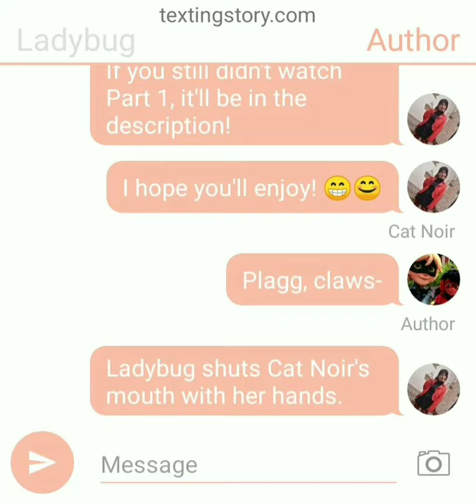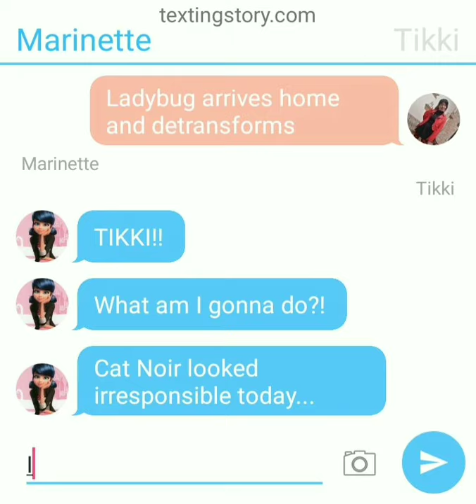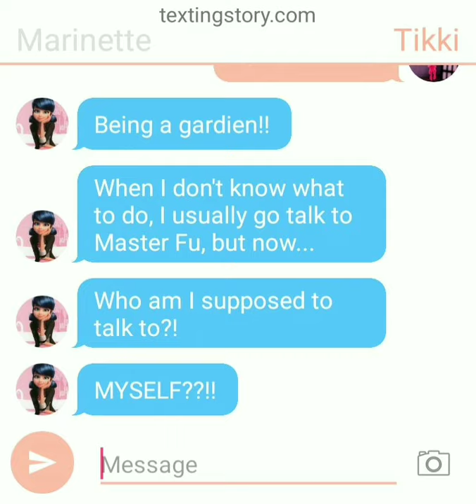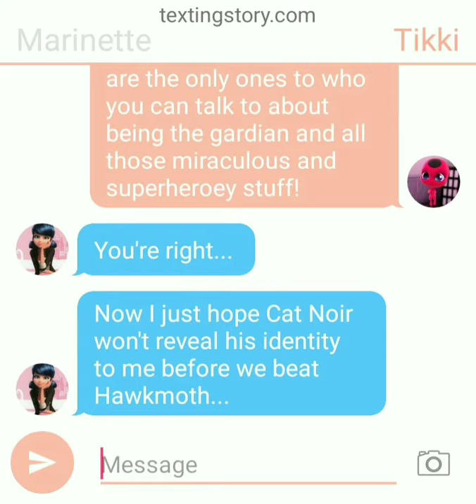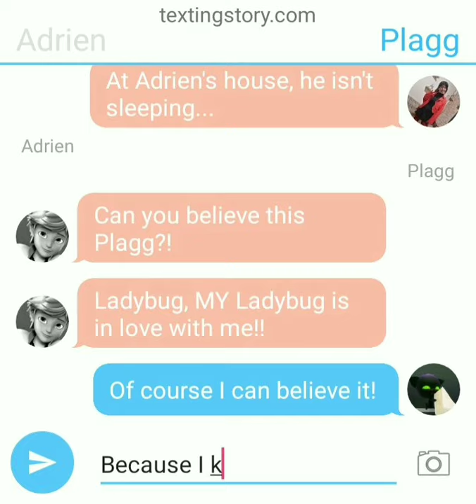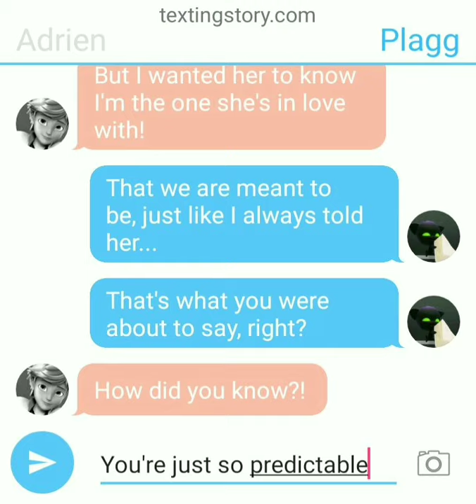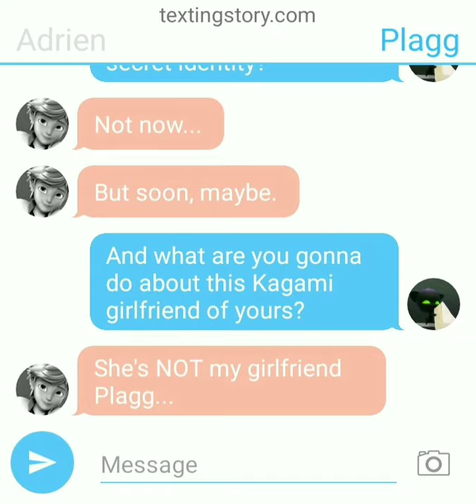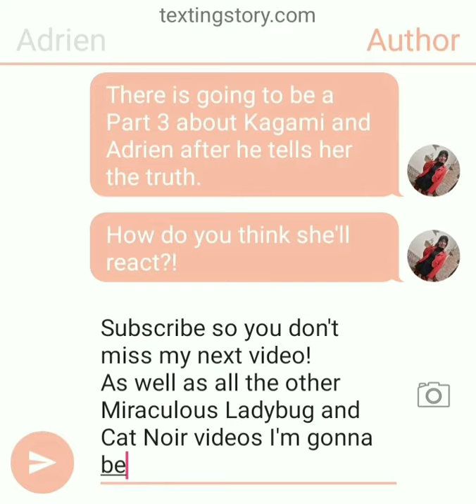Is Cat Noir gonna reveal his identity to Ladybug?! (Part 2)